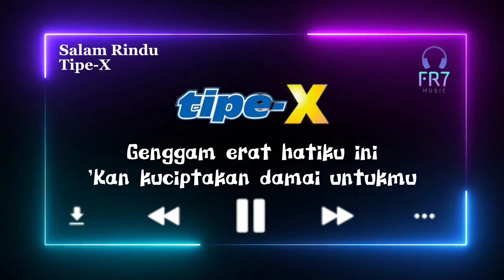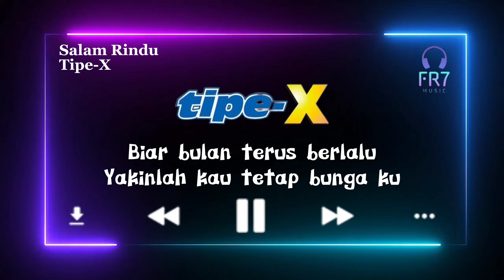Salam Rindu - Tipe-X